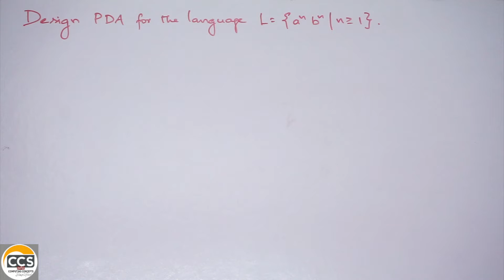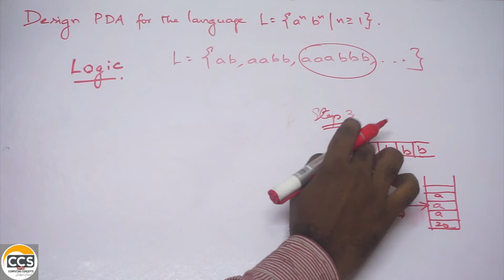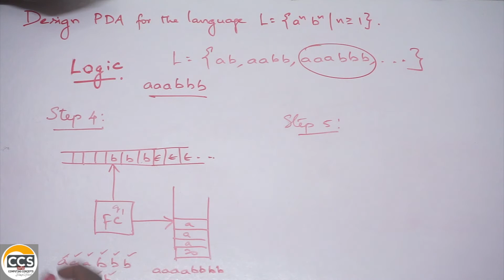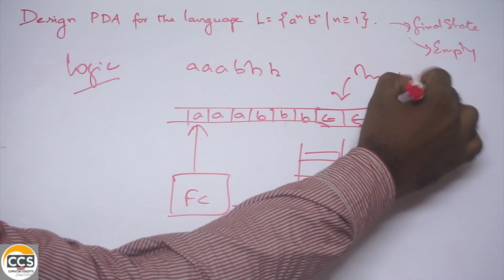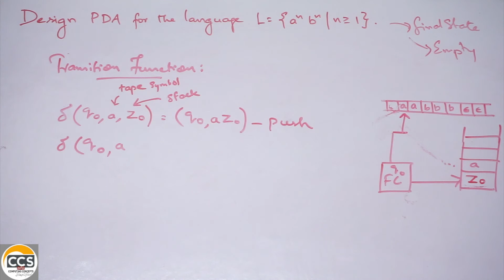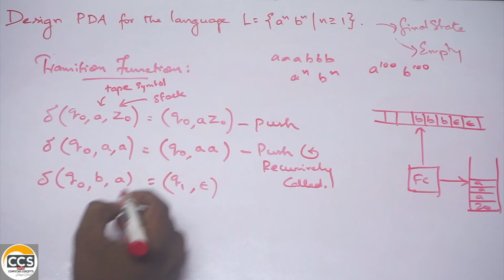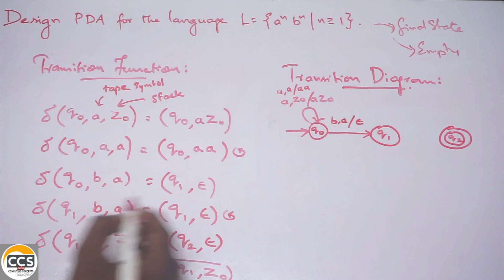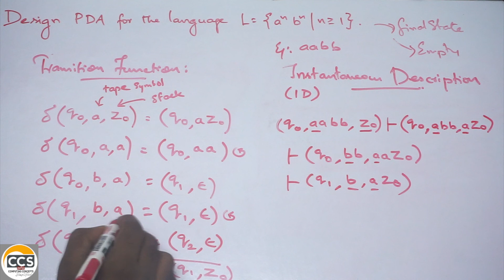PDA | PUSH DOWN AUTOMATA | L = {a ^ n b ^ n | n greater than or =1} | Tamil | Theory of Computation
PDA Push Down Automata design for the given Languages in Theory of Computation explained in Tamil. The Language L = {a ^ n b ^ n ; n greater than or =1} taken as an example and solved here.

First we tried to find the logic for designing the PDA, then we designed the actual PDA. Transition Functions, Transition Diagrams and the Instantaneous Description for a sample string belongs to the language has also been explained in a simplified way.